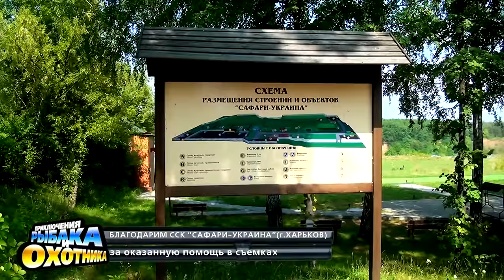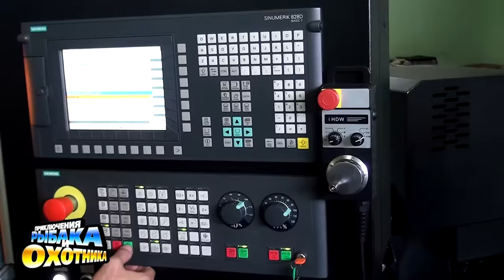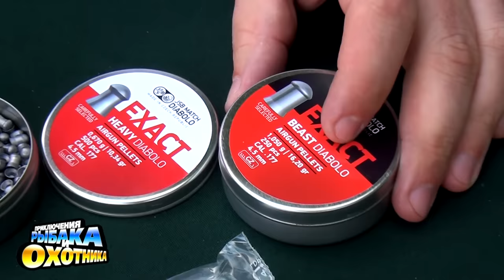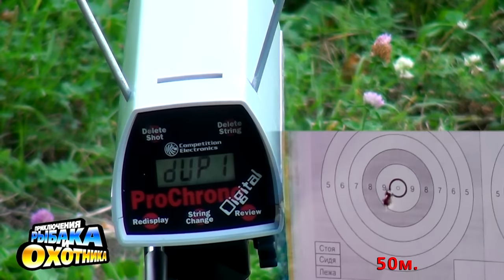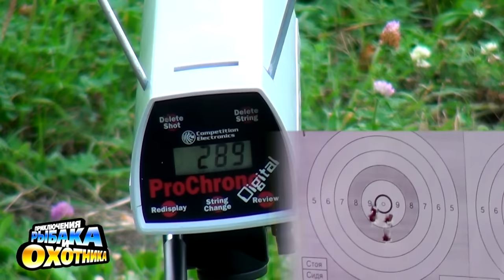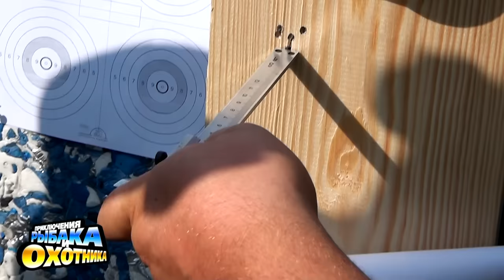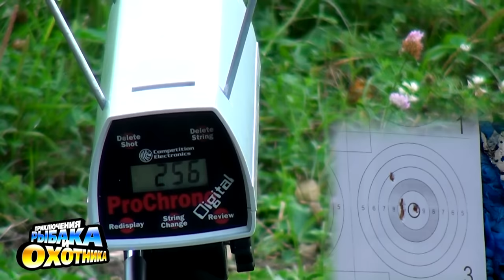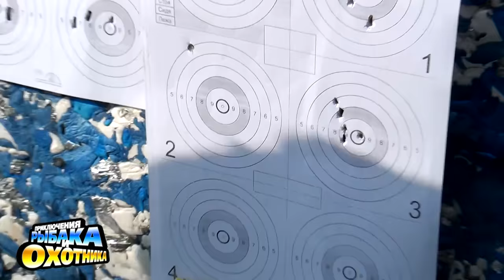ZBROIA. Винтовка PCP Козак, стрельба на 100 метров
Винтовка Козак в программе "Приключение рыбака и охотника". Стрельба на 100 метров.